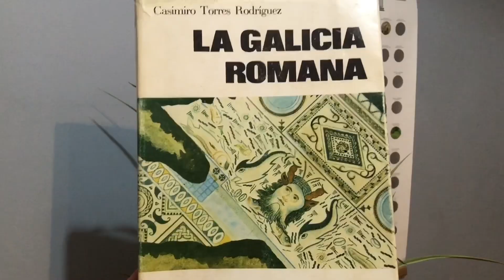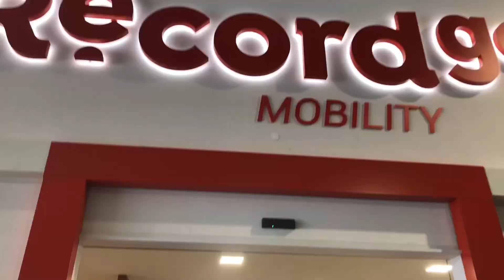Ankunft - Das römische Galicien 01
Auf geht's ins römische Galicien, Spanien. Angekommen bin ich am 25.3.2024 und sah direkt einen römische Wassertank am Strand bei Porto, wo vor 1800 Jahren Fische gesalzen wurde. Eine tolle Reise steht bevor.